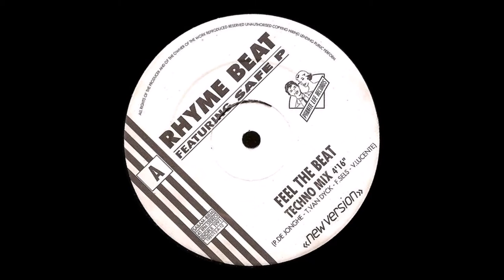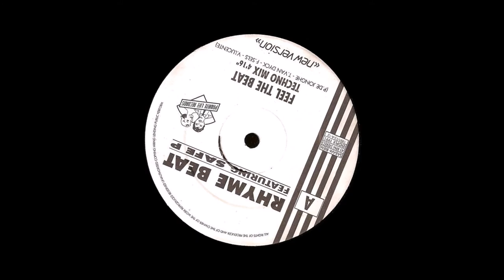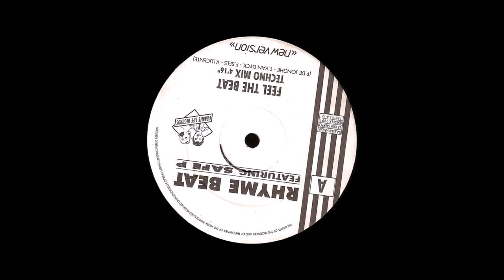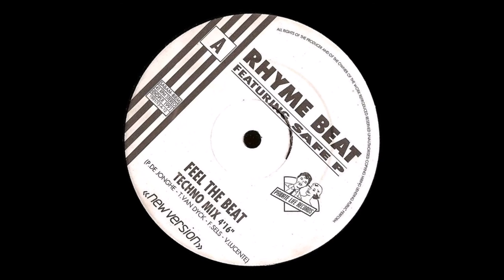Rhyme Beat Featuring Safe P - Feel the Beat (Techno Mix)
Rhyme Beat Featuring Safe P – Feel The Beat
Feel the Beat (Techno Mix)
Label: Private Life Records – PLR-1991/13
Country: Belgium
Released: 1991